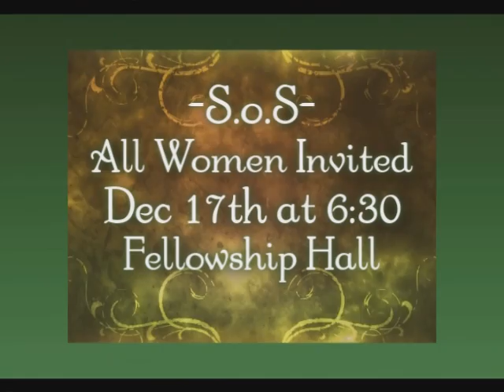December 12 Southpointe Scoop The purpose of Christmas part 3